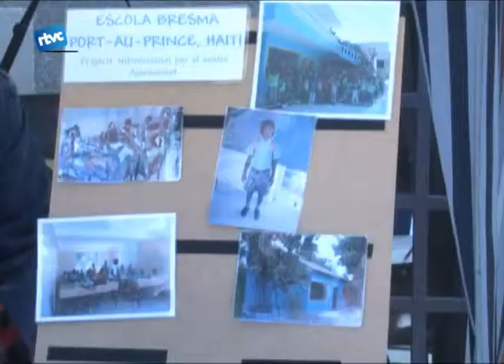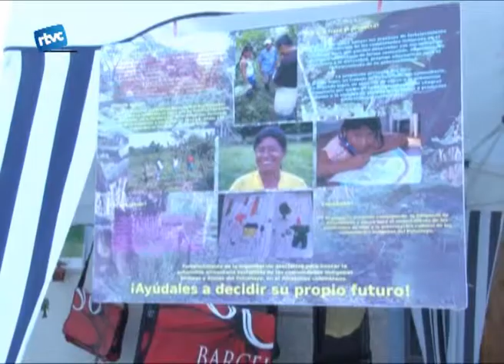Cap de setmana de solidaritat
Cardedeu es va posar en marxa per la solidaritat aquest cap de setmana, a la plaça Sant Corneli en que les associacions de solidaritat i cooperació de Cardedeu van donar a conèixer els seus projectes i que la gent pogués col·laborar-hi.
Dissabte mati dins dels actes de cardedeu es solidaria es van poder escoltar dues actuacions: la primera actuacio va ser del grup Nallé de Costa d'Ivori, i la segona es la coral infantil de cardedeu